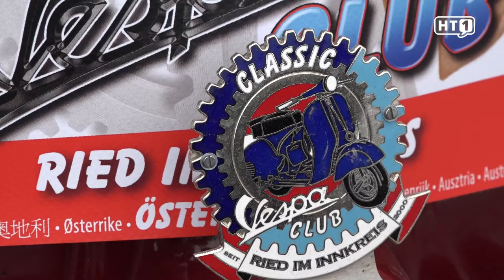Vespatreffen in Altheim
1946 wurden die Ersten verkauft und sie gelten seither als ein Symbol für Made in Italy, die Vespa.
Sie durfte in den italienischen Filmen nicht fehlen und fand weltweit Ihre Anhänger, so natürlich auch in Österreich. Knapp 1000 Vespafans in ganz Österreich sind in Clubs organisiert und der Vespa Club Altheim besteht seit 25 Jahren. Das wurde nun mit einem Vespatreffen gefeiert.